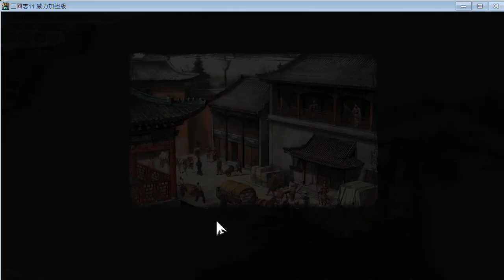孟獲孫氏 #18 插旗武威襄平 破全地圖四角 三國志11 威力加強版 超級難度 不引兵 不讀取 不卡賊兵 一鏡到底 快棋玩法😂 (by.瑜)